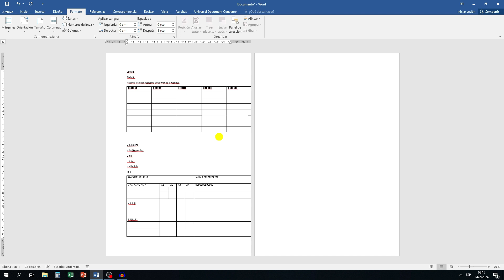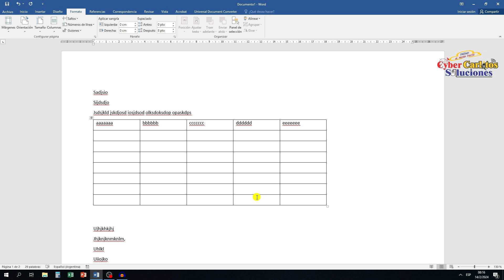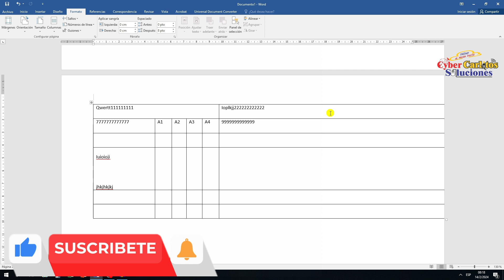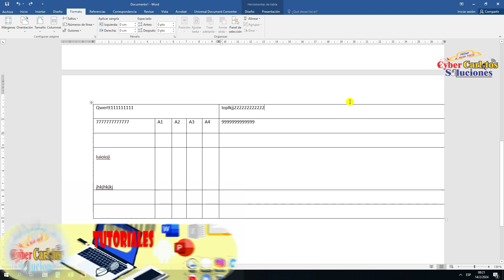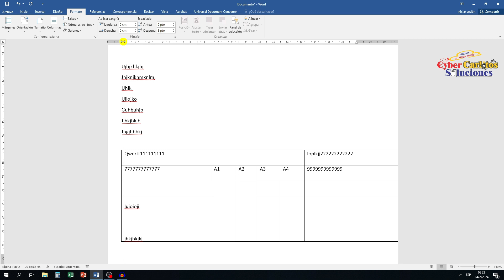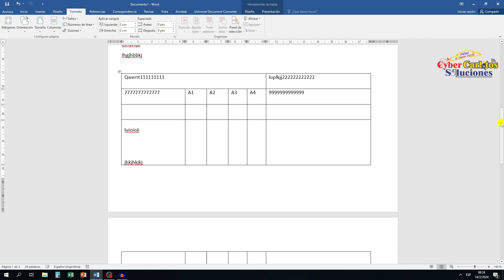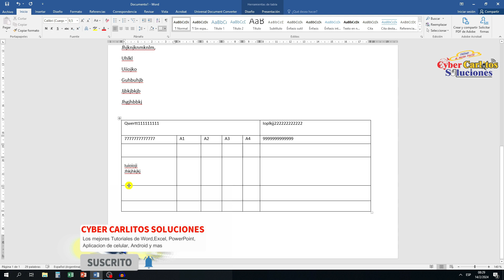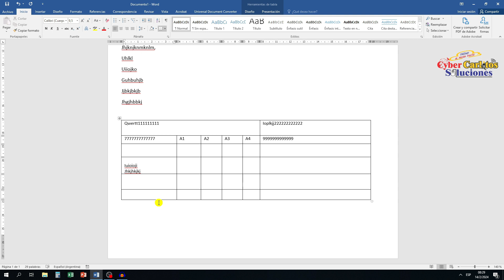Como ARREGLAR una Tabla en Word que esta Desconfigurada - CURSO Innovador (2024)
En este video Tutorial aprenderas a como no cometer error al modificar una tabla en word (2024).
Que no te vuelvan Loco. Como corregir formatos de tablas en WORD en 2024.
Ajustar tablas correctamente en word (2024).
Como solucionar Error de Activacion de Microsoft Office 2024 / Activacion en pocos pasos (2024).
Como ajustar el contenido de una tabla en Word en 2024.
En este Tutorial aprenderas a corregir una tabla en WORD (2024).
Te Enseñare como corregir varios errores que surgen al armar o modificar o tabla en Word en 2024.
Hacer TABLAS en WORD. Como Insertar y Editar una Tabla o Cuadros en Word (2024).
PROBLEMA CON LA REGLA O ESPACIO EN BLANCO, MARGEN SUPERIOR O INFERIOR NO APARECEN EN WORD - Solucion paso a paso (2024).
En este Tutorial te enseño a Crear y editar tablas en Word en 2024 (tutorial en español).

00:00 Intro
00:25 1er Caso Como Solucionar Problema con tablas en Word...
01:34 2DO CASO de como Solucionar Problema de tabla en Word...
05:01 3er CASO de COMO Solucionar problema de tabla en WORD...
06:29 CASO PLUS de como solucionar espacio dentro de la Tabla en WORD

Espero sus Comentarios Constructivo, osea ampliar algun tema, etc.
Uno puede Criticar en Cualquier Sentido (osea si es bueno regular o malo) siempre que veas el video completo,
sino como vas a criticar algo que no viste por completo; porque mis Tutoriales son para aprendar al 100%,
ya que tiene cada detalle que otros tutoriales no lo dicen ni lo muestran.